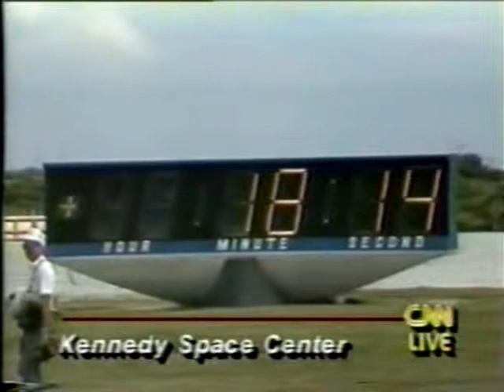CNN Coverage of The Launch of STS-26 Part 8 (The Return to Flight)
From Thursday September 29th 1988 CNN Live Coverage of the Launch of The 26th Space Shuttle Mission. Reporting From The Kennedy Space Center: Bernard Shaw.

The STS-26 Crew:

Commander: Frederick H. Hauck

Pilot :Richard O. Covey